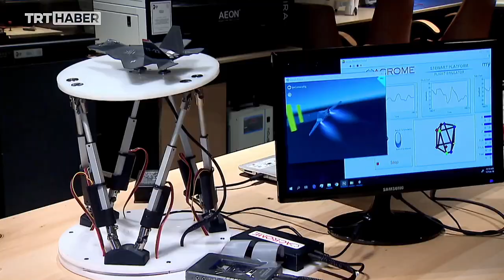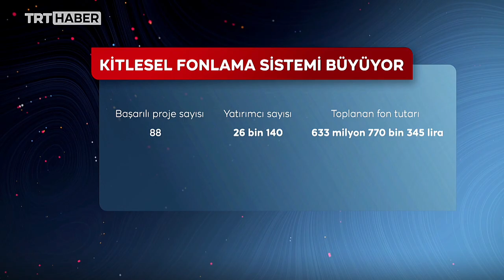CEO'muz Hakan Yıldız, TRT Haber'de Kitle Fonlama Sistemini Anlattı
Yeni nesil yatırım kitle fonlama sistemi büyüyor...
Yatırım ve tasarruf bilinci, her geçen gün yayılıyor. Yeni nesil araçlarla gelişiyor. Kitle fonlaması sistemi de bunlardan biri. Hem erken aşama girişimlere kaynak sağlıyor, hem de bireylere girişimlerde pay sahibi olma imkanı sunuyor. Hedef bu yıl sonunda 1 milyar liralık işlem hacmi...